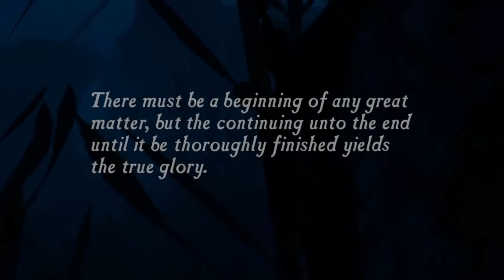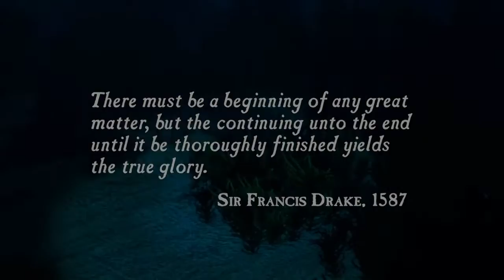Uncharted Drake's Fortune chapter 1:Ambushed